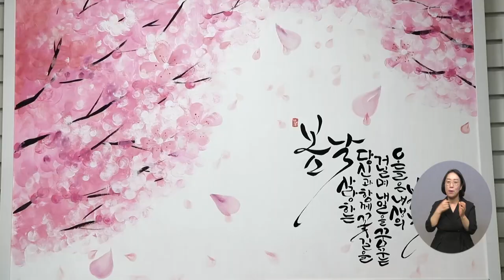복지TV뉴스 1603회 5월 4일 (수) 주요10 정덕신 작가, ‘행복을 전하는 캘리그라피’_이소영 기자